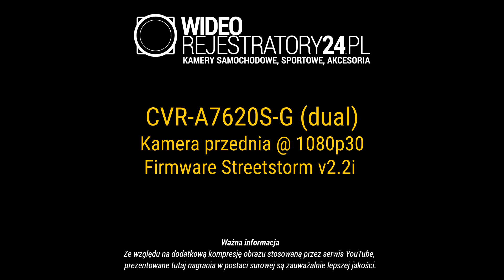CVR-A7620S-G @ 1080p30 road test (Przód/Front) - Firmware Streetstorm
Kamera przednia CVR-A7620S-G DUAL w różnych porach dnia i różnych warunkach pogodowych. Film nagrany na kamerze z zainstalowanym firmware Streetstorm v2.2i.

Tryb video - 1080p30
Firmware - Streetstorm v2.2i
Bitrate źródłowy - 15 Mbps

Kamera i surowe pliki video dostępne pod tym adresem

CVR-A7620S-G DUAL front camera in different times of day and various weather conditions. Video recorded with Streetstorm 2.2 firmware.

Video mode - 1080p30
Firmware - Streetstorm v2.2i
Raw bitrate - 15 Mbps